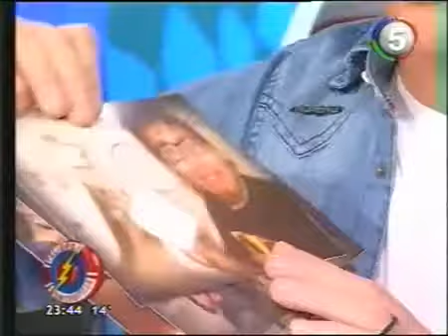Peligro Sin Codificar! El fan de Boy Olmo 30/05/13